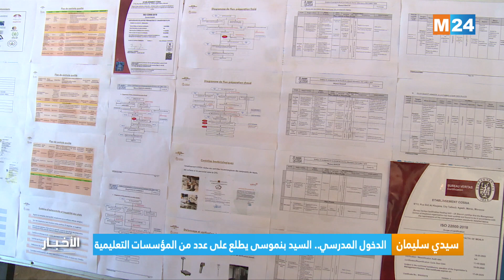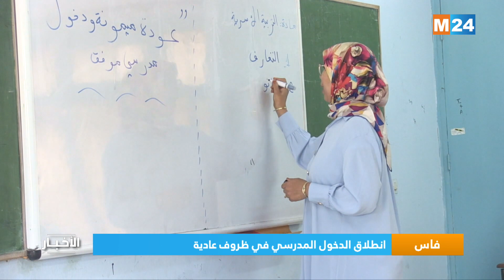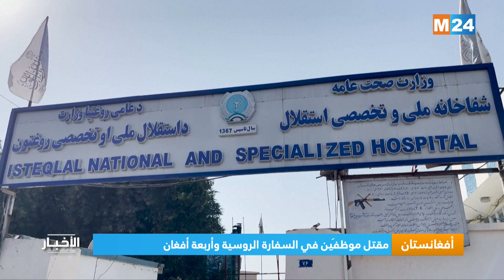نشرة الثامنة مساء ليوم الإثنين 05 شتنبر 2022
.M24TV نشرة الثامنة مساء ليوم الإثنين 05 شتنبر 2022 من تقديم حفصة أشباكو على

لمتابعتنا

لتحميل التطبيق